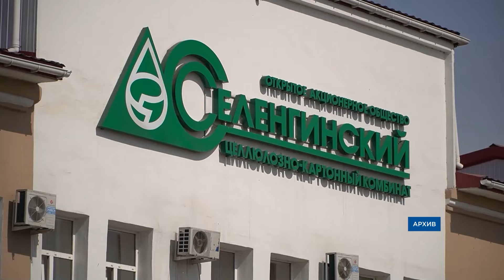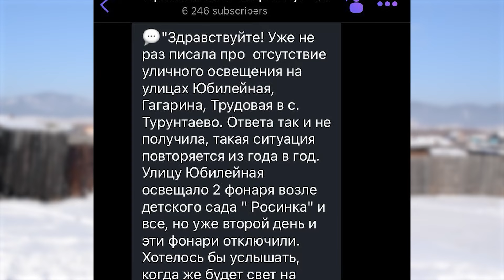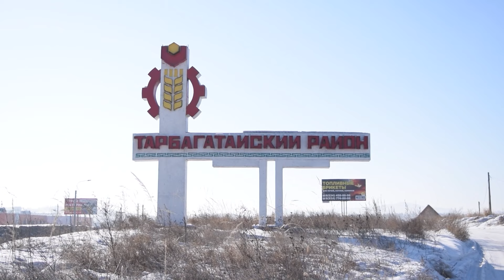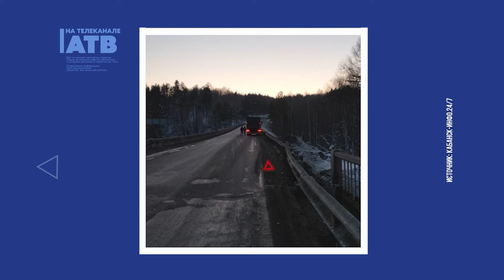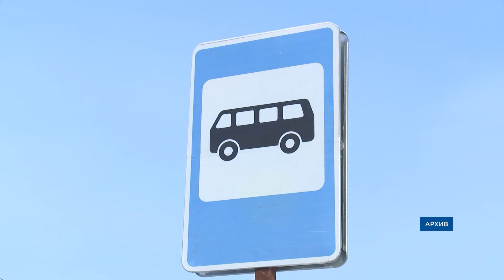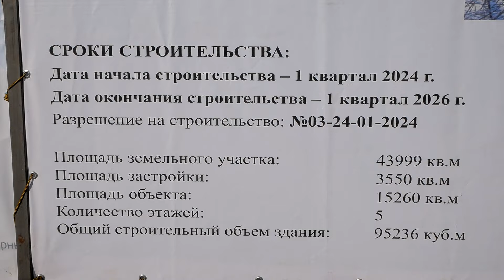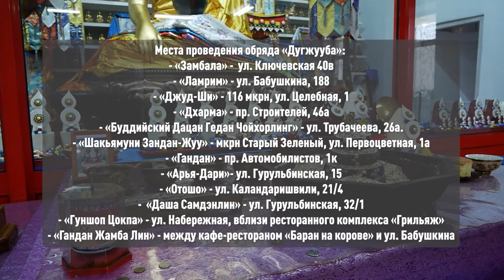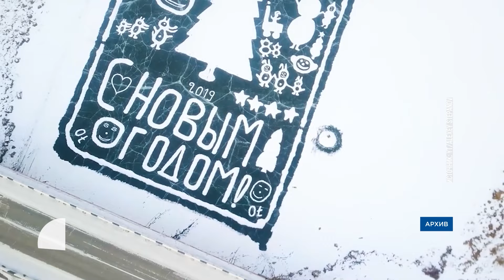Авария на Селенгинском ЦКК. Есть жертвы. Новости АТВ (07.02.2024)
- «Тариф с перцем». Уланудэнку избил водитель «Яндекс Го»
- Владимир Путин поручил обеспечить вывоз угля из Бурятии
- «Главное за день»: Дежавю на трассе Байкал, муйские «друзья Оушена» и «Богатыри» в Улан-Удэ
- 54 из 100: Рейтинг Улан-Удэ по общественному транспорту среди городов России
- Дачные воришки вышли на охоту. В Тарбагатайском районе задержали любителя металлолома
- Заложили первый камень Национального музея Бурятии. Он появится через 2 года.